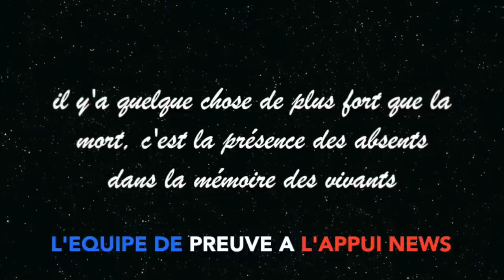preuve à l'appui news VEILLEE FATY